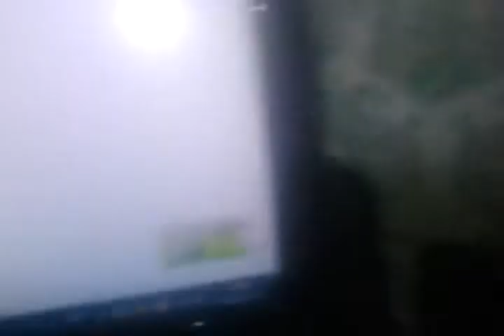Маленький усилитель для колонок